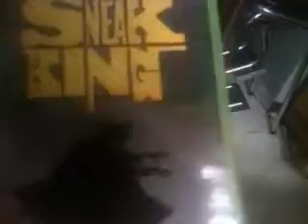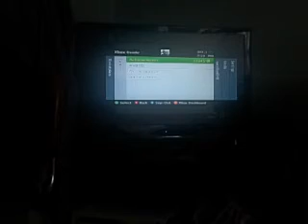sneak king game review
this is rmg back with episode 77
this time reptile reviews a game called sneak king
coming soon 78th episode of rmg
there will be new stuff in this season